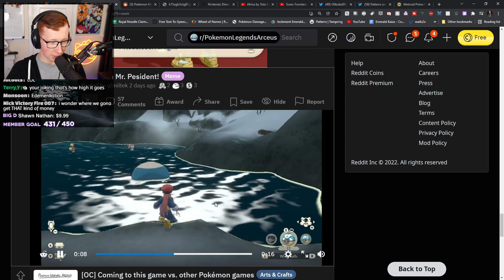machoke saves the president